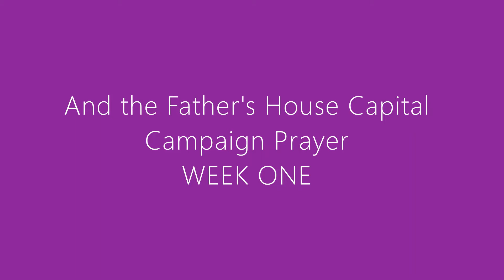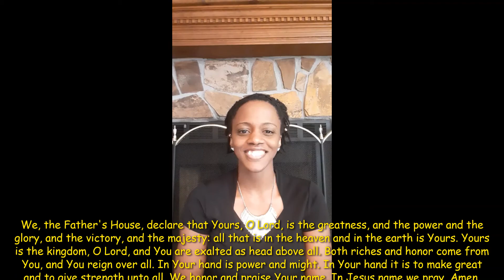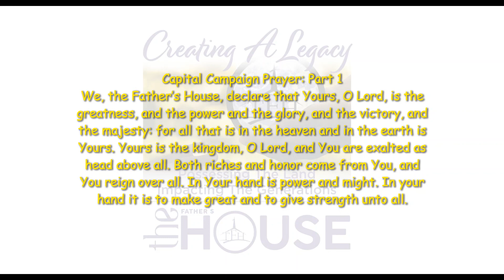Capital Campaign! Prayer Week 1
Reflections from our Capital Campaign!